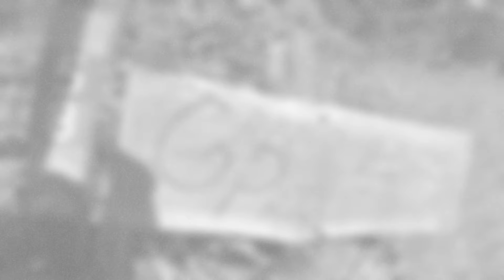Upper Grand Prix, Post Canyon. Oregon